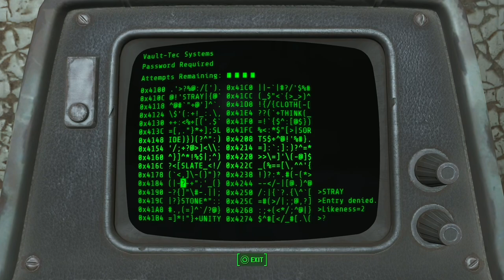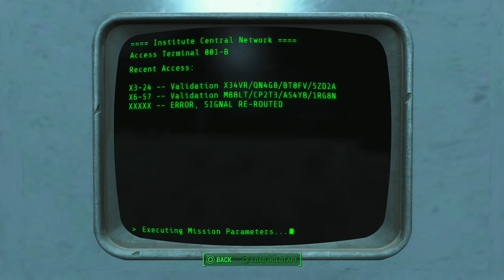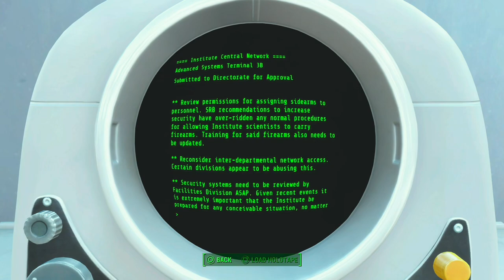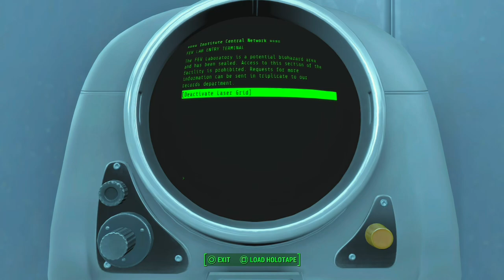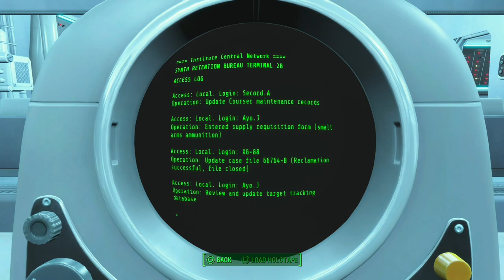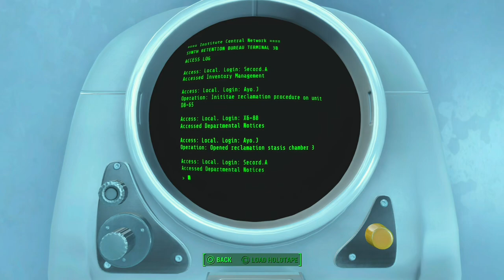Fallout 4 - Part 12: It took them so long to bring the patch out - Here's to an experience.